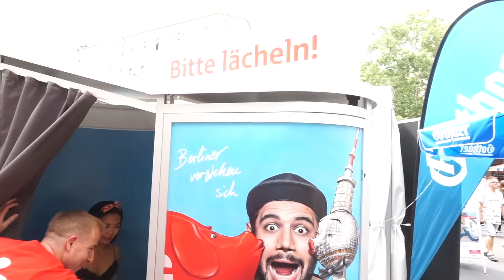⭐️ SERUNYA PARA HOMO BERPESTA ⭐️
⭐️ Wita Wanita ⭐️ Channel Pendidikan Indonesia tentang Masyarakat, Politik, Kesehatan, Kontrasepsi, Hubungan, Cinta dan Seks ⭐️
⭐️ Political YouTuber ⭐️ Independent Journalism about Sexuality & Society in Indonesian Language ⭐️

⭐️ Ask & Answer! Sex Talk Indonesia ...lets talk about sex... ⭐️

Equipment:
⭐️ Video ⭐️ Sony HDR-CX900E, Sony Alpha 6000
⭐️ Photo ⭐️ Sony Alpha 6000, Samsung Galaxy S7
⭐️ Light ⭐️ Yongnuo YN-600LED
⭐️ Microphones ⭐️ Philips SBC ME 570, Sennheiser ME 2,  Sony ECM-XYST1M